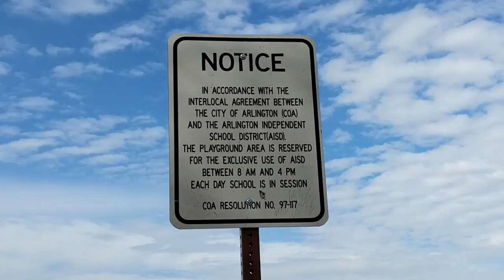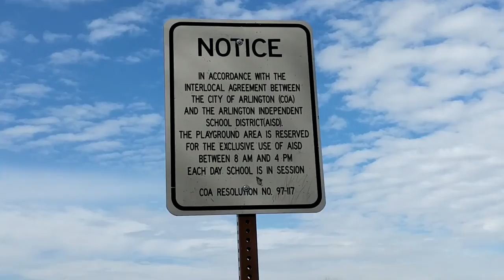RANDOM STUFF AT THE PARK| Brantly Hinshaw Park | Ep. 2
Random stuff at the park. Stomach was killing me and Zachery  . We felt like puking.DO SPINNING THING AT YOUR OWN RISK.